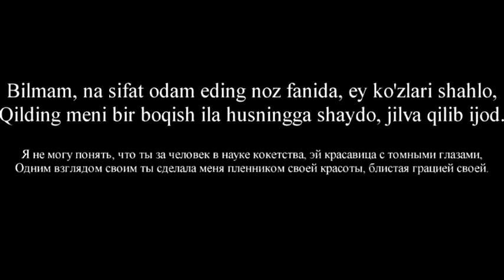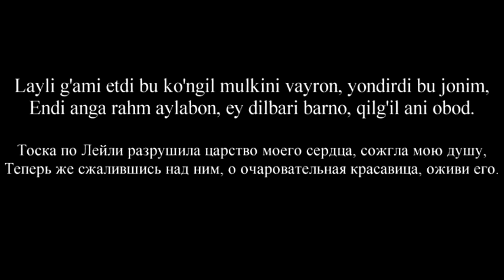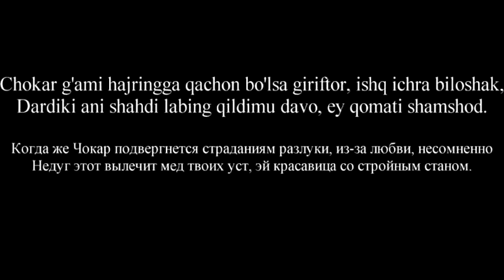Yulduz Turdiyeva - Mustahzod (matni bilan)